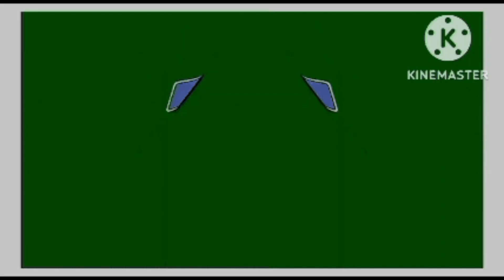Tide Logo Effects (My Quarter Full Extened Version)